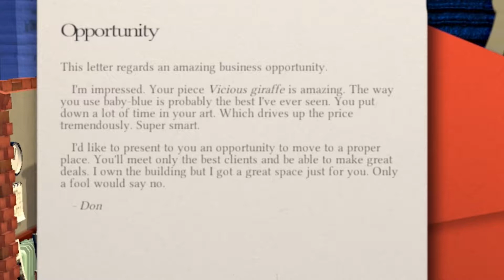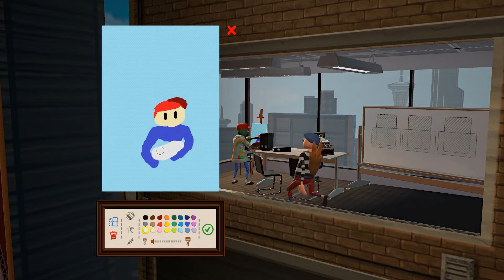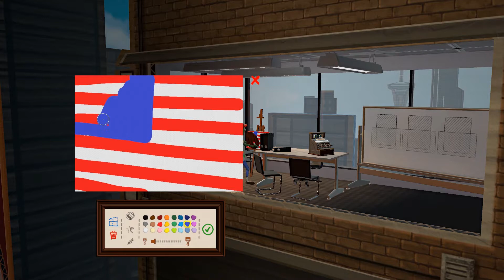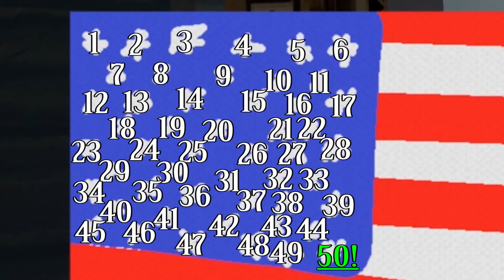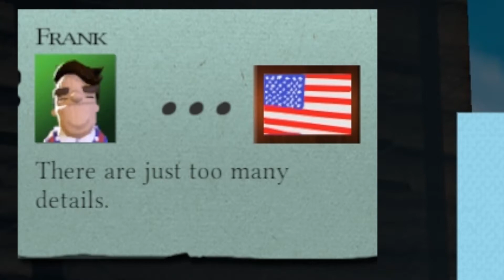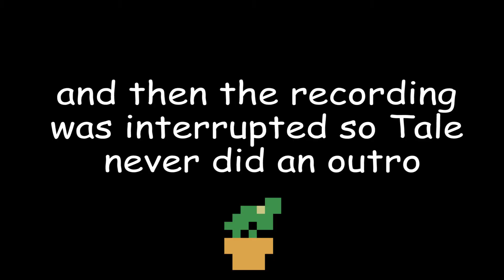WHO WANTS A PAINTING OF MY FACE - Passpartout #4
I swear, all they do is complain.

I generally upload every Friday 20.00 GMT/UTC +1, but sometimes I fall out and if you wanna know about those pesky little random videos then smashing the "sub" button and its bell is the best way to do so! (𝘢𝘭𝘴𝘰 𝘐 𝘨𝘦𝘵 𝘷𝘦𝘳𝘺 𝘩𝘢𝘱𝘱𝘺)

If you have more time to kill and want to know when planned videos won't be uploaded because I was hospitalized thanks to nine ducks and a wild turkey (𝘺𝘰𝘶 𝘯𝘦𝘷𝘦𝘳 𝘬𝘯𝘰𝘸) then check me out on Twitter!